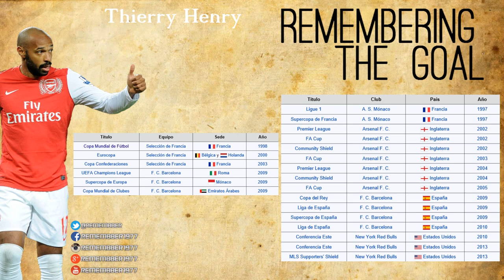El mejor gol /The best goal of Thierry Henry * Arsenal 1-0 Manchester (BPL 2000) RTG Fifa version.